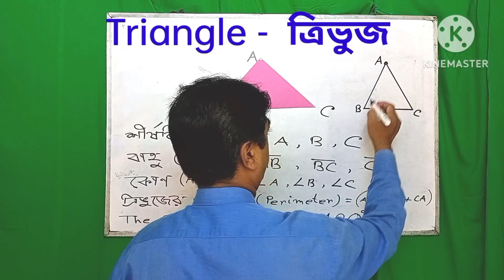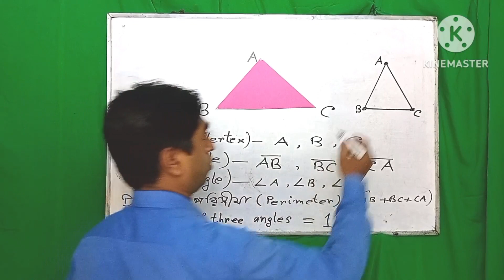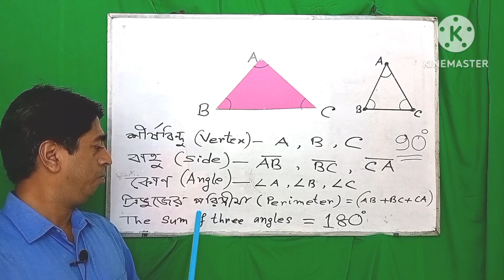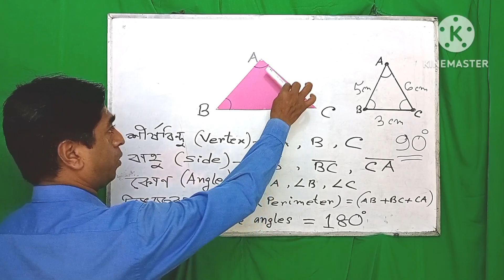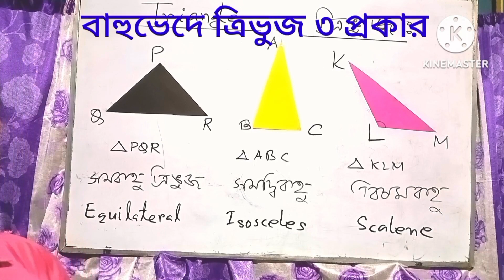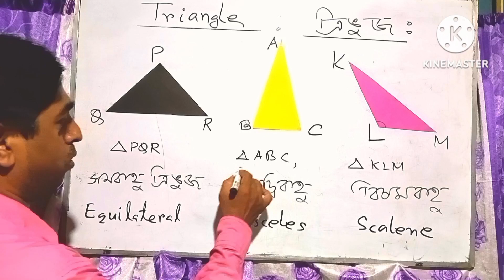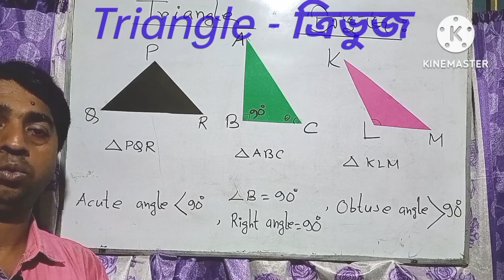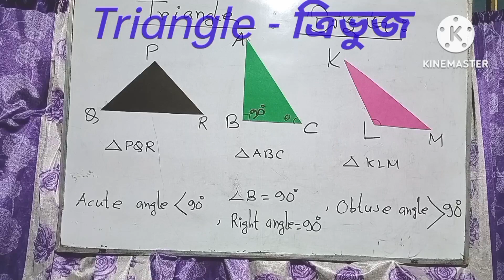Triangle ll Types of a triangle ll ত্রিভুজ maths triangle myschool2023@myschool2023SD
Triangle
Types of a triangle
ত্রিভুজ
Tribuj
 triangles
classification of triangle
equalateral triangle
 My School India
acquate angle triangle
Right angle triangle
Basic Geometry
obtuse angle triangle
Obtuse angle triangle
My School India
myschoolindia